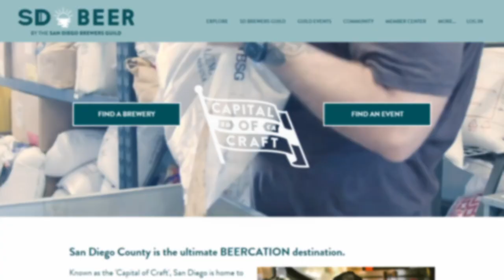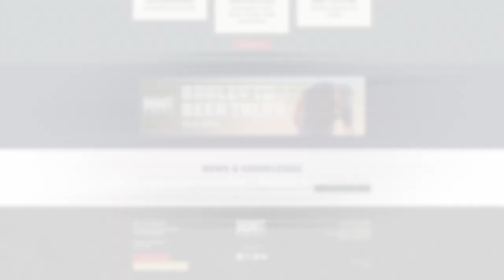Art of Lager Brewing with Puesto Cerveceria's Doug Hasker & Jacob Bauch | Capital of Craft Podcast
Lager, a style, a process, or just a term used by brewers? We sit down with Doug Hasker and Jacob Bauch, the brewing team behind Puesto Cerveceria, to discuss what makes the perfect lager from the perspective of a brewing team with decades of lager-making experience combined.

With an extensive history brewing Mexican lagers, Puesto head brewer Doug shares his time-honored techniques and insight into crafting quality brews. Alongside hosts Erik and Jeff, Doug & Jacob discuss the meticulous craft behind brewing traditional lagers, the significance of patience, and the influence of water profiles on the delicate balance of flavors.

Thank you for supporting local craft in San Diego!